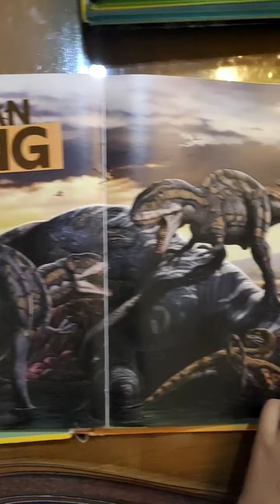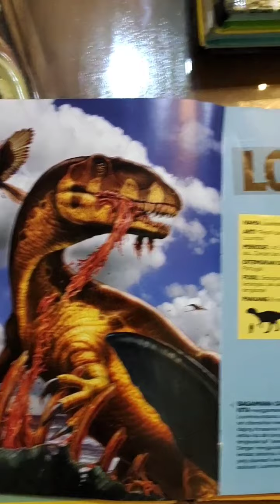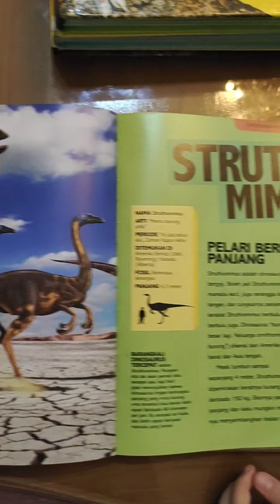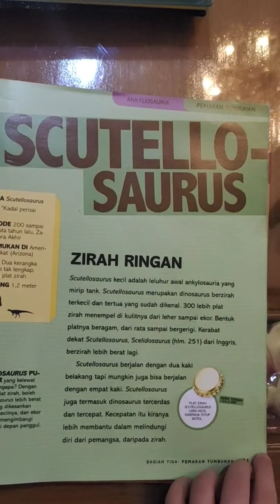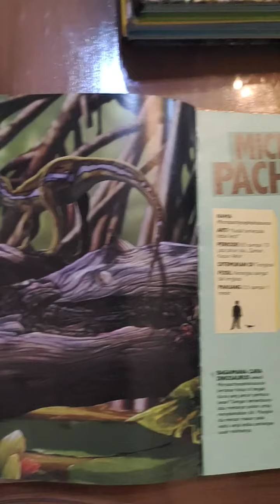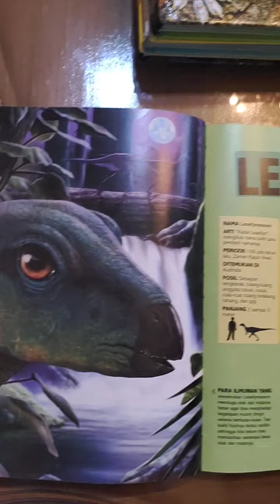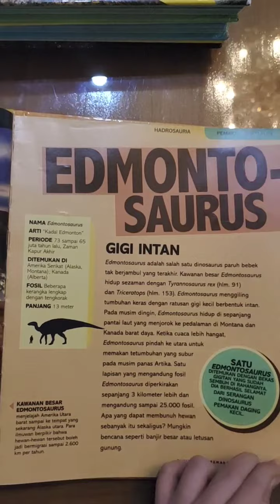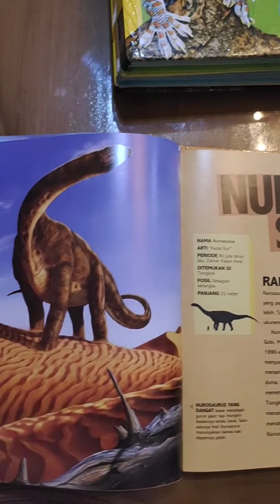Review Buku Dinopedia || Buku Dinosaurus Terlengkap Sedunia